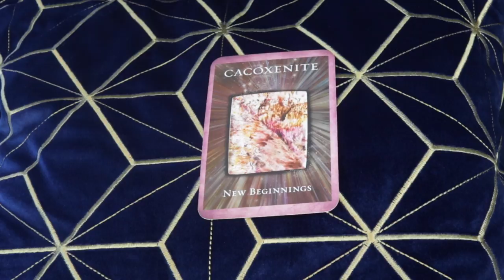Angel Daily Message March 19, 2020 Happy Equinox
Angel Souls
Michelle Patterson